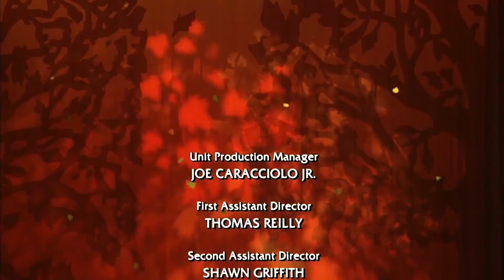molly smiles - uptown girls (2003)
rest in peace, brittany.